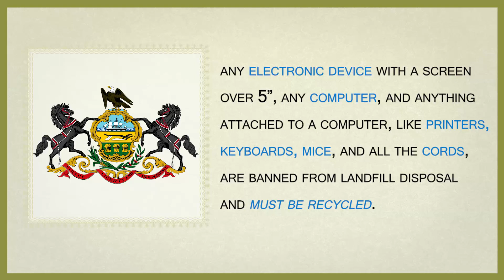How to Recycle Electronics - Westmoreland Cleanways and Recycling,